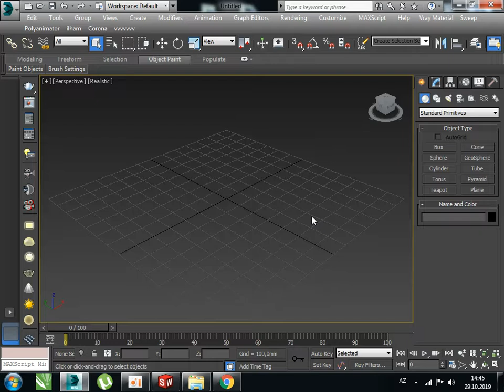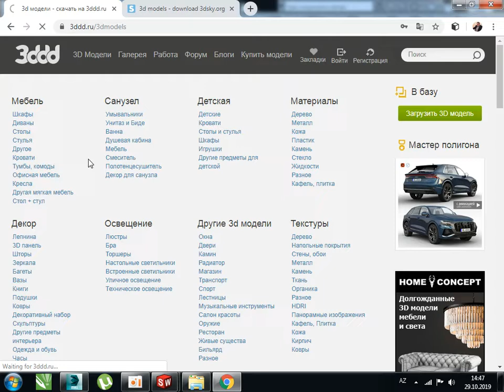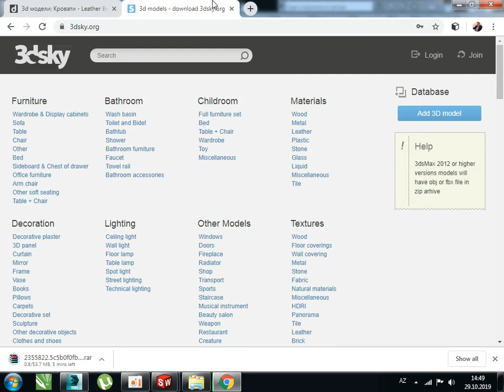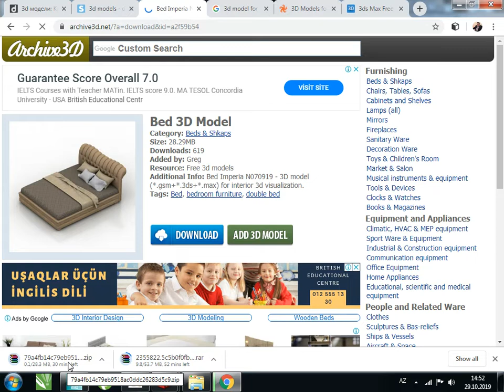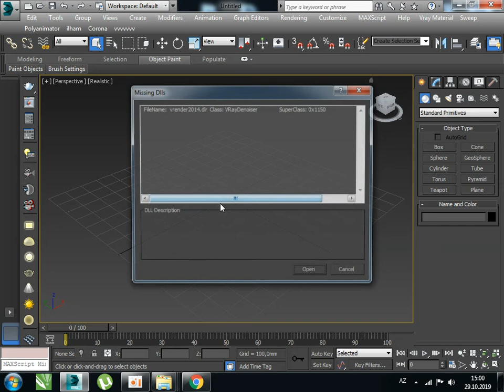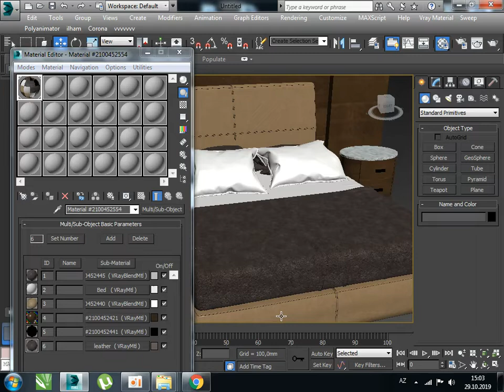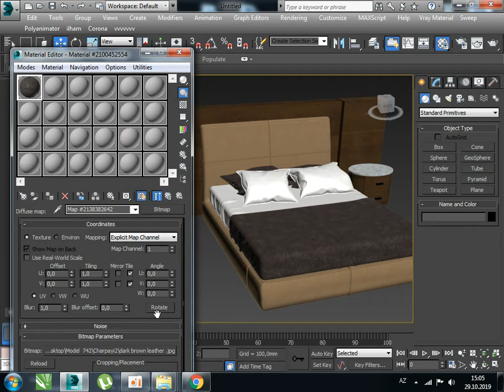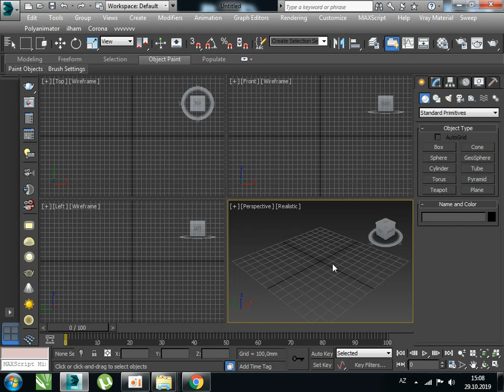3ds max tutorial #6 Group-742 (Odlar Yurdu University)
Fənn - Kompüter qrafikası
Qrup-742